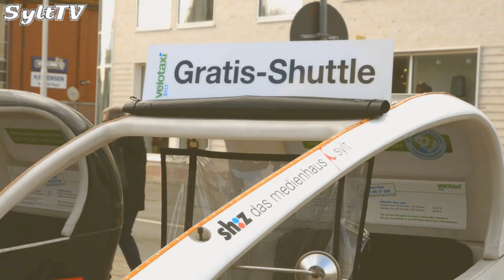Velotaxi Sylt war für den Guten Zweck unterwegs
Die Velotaxi Sylt Flotte war am Samstag für den Guten Zweck auf Sylt unterwegs. Die Inselcruiser waren für den Surf Club Sylt im Einsatz.